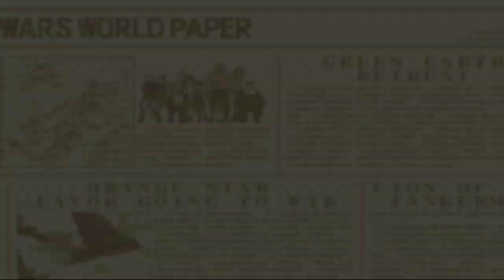Advance Wars 2 B2 Moji Island